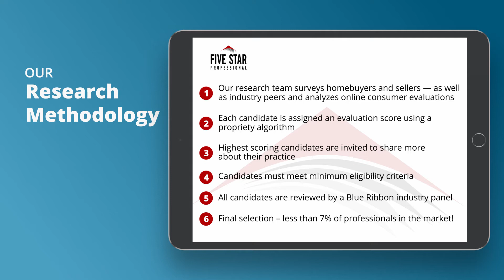2021 Portland Five Star Real Estate Agent Joanne Sterling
Joanne Sterling wins the 2021 Five Star Real Estate Agent Award! Five Star Real Estate Agents represent those who are outstanding in their field. Winning professionals are selected as a result of a rigorous and objective research process. For any market, each year’s field of winners represents no more than 7% of professionals within the market.